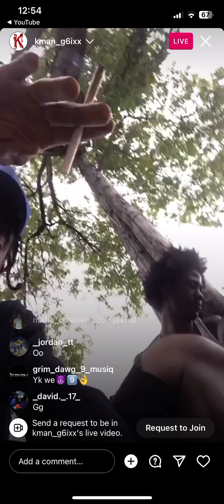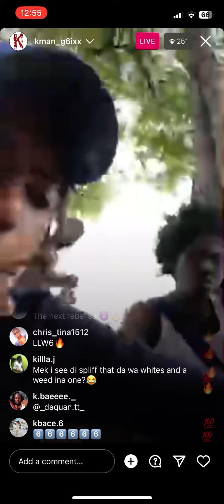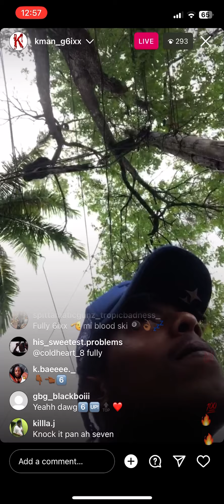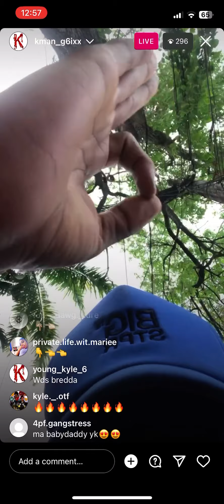Kman 6ixx ig live 17/05/2023